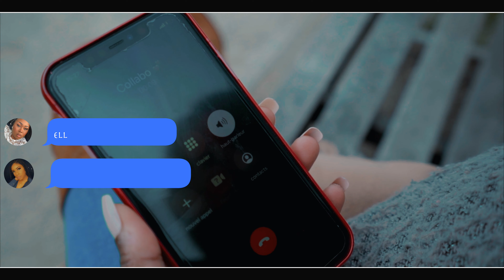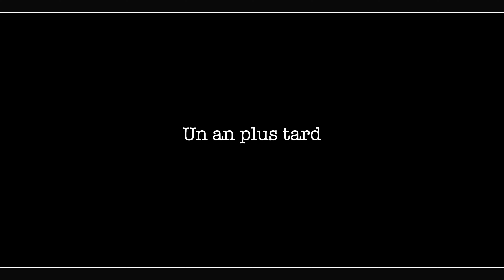Fiançailles (Teaser) Exousia & Jean-Jacques Verviers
Etienne Blacks 4K